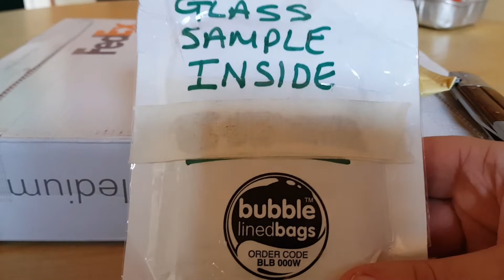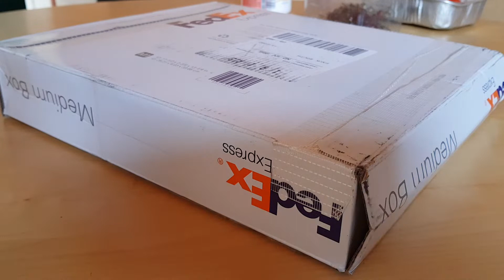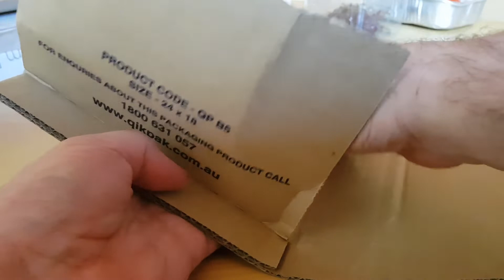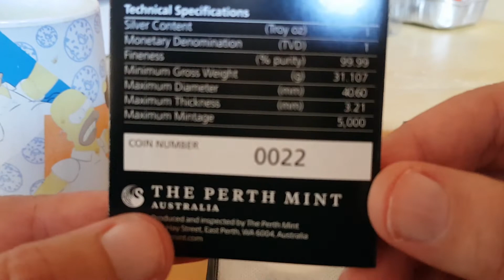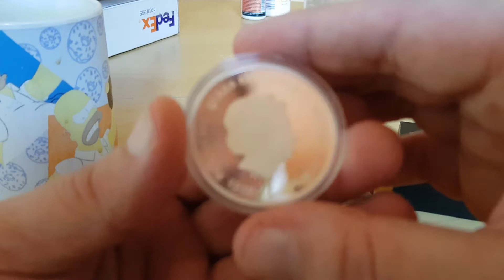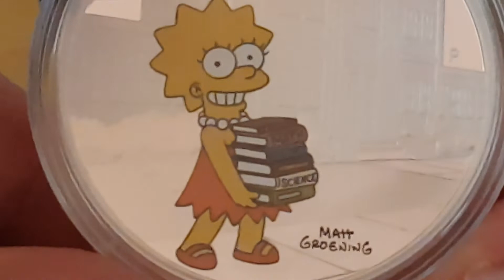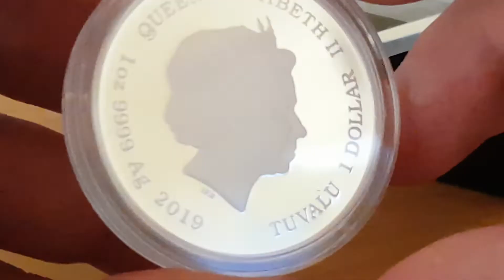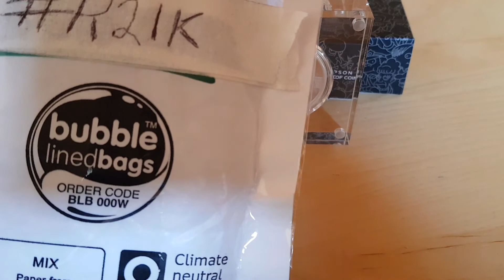Just 4 fun.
Please watch Richo's video.  It is beyond cute!

R21K video link will be pinned in the comments section, thank you all for 700+ WOW